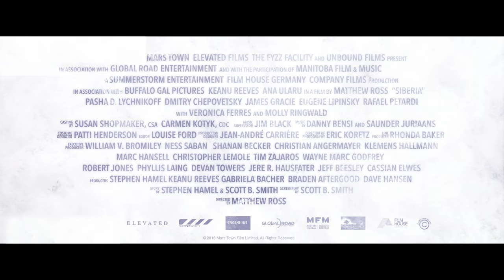Siberia - Official Trailer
A dangerous lead breeds a dangerous man. Siberia tells the story of an American diamond merchant (KeanuReeves), who travels to Russia to sell rare blue diamonds of questionable origin. As the deal begins to collapse he falls into an obsessive and passionate relationship with a Russian cafe owner (Ularu) in a small Siberian town Mirny. As their relationship builds, so does the treacherous world of the diamond trade from which he is unable to extricate himself.